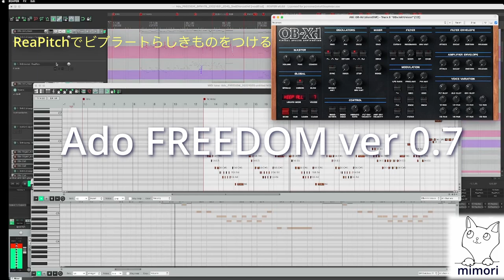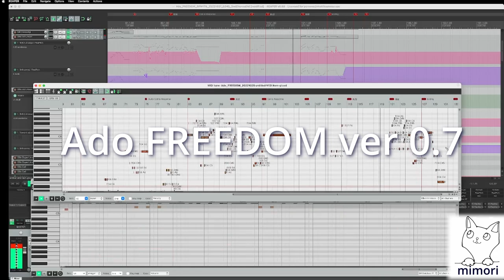Ado FREEDOM ver 0.7